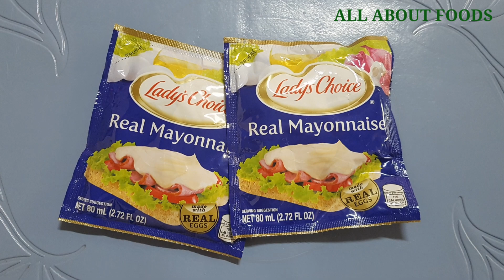HOMEMADE BEEF SHAWARMA || How to make beef shawarma || Beef Shawarma Recipe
ALL ABOUT FOODS
ALL ABOUT FOODS
ALL ABOUT FOODS

HOW TO MAKE HOMEMADE BEEF SHAWARMA,
HOW TO MAKE BEEF SHAWARMA,
HOW TO MAKE SHAWARMA,
SHAWARMA ALA TURKS,

Music thanks to IKSON